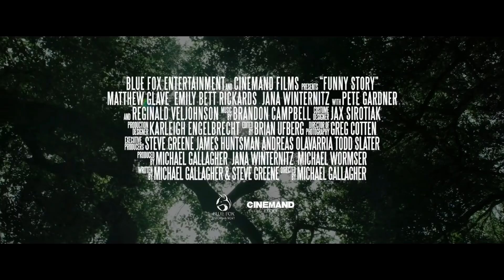FUNNY STORY Official Trailer 2 (2019)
FUNNY STORY Official Trailer 2 Movie in theatre & VOD now.